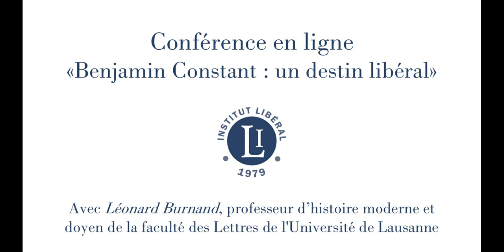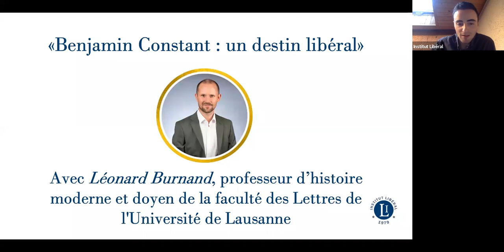Léonard Burnand : «Benjamin Constant : un destin libéral»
Conférence de Léonard Burnand, professeur d'histoire moderne et doyen de la faculté des Lettres de l'Université de Lausanne. Il dirige en son sein, depuis 2012, l'Institut Benjamin Constant. Sa biographie de Benjamin Constant vient de sortir aux éditions Perrin.